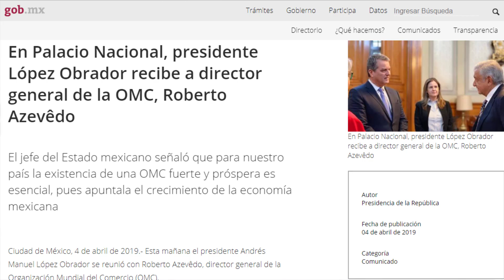🔴 Responde AMLO Al Banco Mundial: Sí Habrá Crecimiento Económico / Abril 2019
Banco Mundial recorta el pronóstico de crecimiento económico de México para 2019, pero Andrés Manuel López Obrador asegura que crecerán más que lo previsto.

MUCHAS GRACIAS